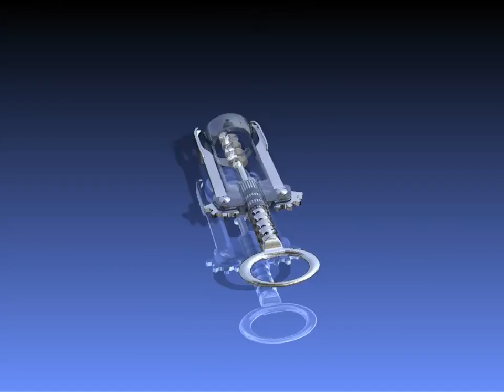Autodesk Inventor, sacacorchos, render, ciri